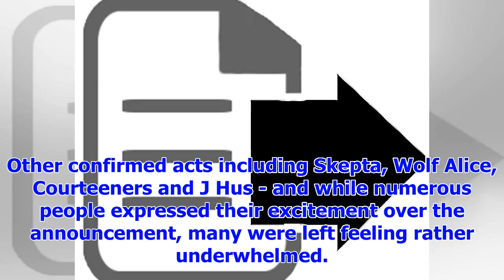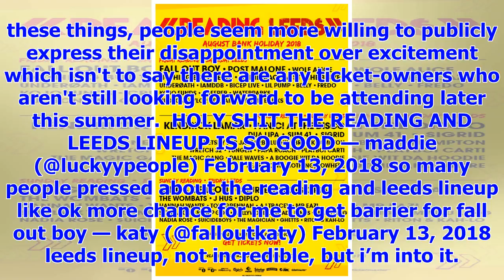[Breaking News]There were some very strong reactions to the Reading + Leeds lineup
'Kings of Leon are the most “we couldn't book Arctic Monkeys' band on the Reading lineup' Fans are r...